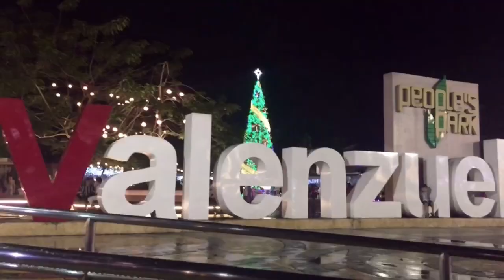ChristmasTree Lightening🎄@Valenzuela PeoplesPark | w/ Michael Pangilinan | ice ibarra Vlog🙋🏻‍♂️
Advanced Merry Christmas Everyone 😇👍